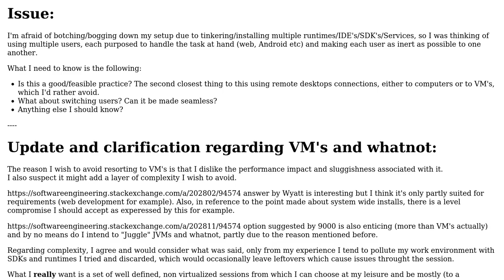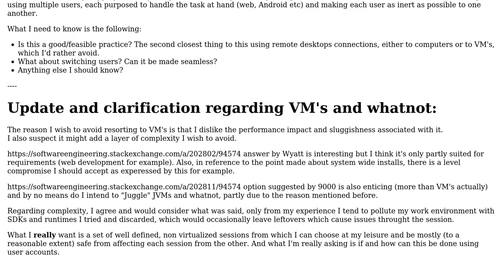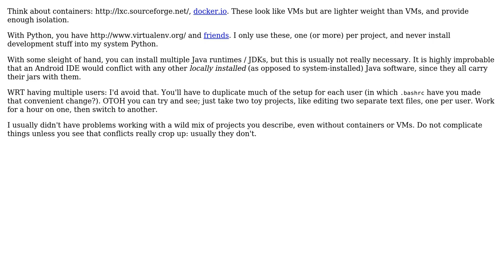Software Engineering: Purpose oriented user accounts on a single desktop? (2 Solutions!!)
Software Engineering: Purpose oriented user accounts on a single desktop?

With thanks & praise to God, and with thanks to the many people who have made this project possible! | Content (except music & images) licensed under CC BY-SA | Music | Images & others | With thanks to user Wyatt Barnett user dd_dent user 9000 and the Stack Exchange Network Trademarks are property of their respective owners. You are responsible for your own actions.